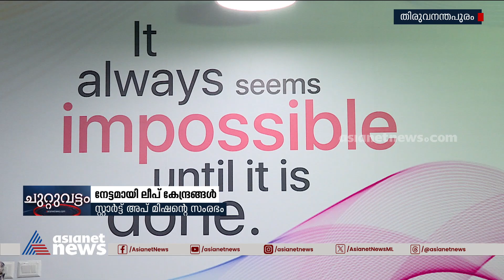സ്റ്റാർട്ട് അപ് സംരംഭകർക്ക് മികച്ച സൗകര്യവുമായി കേരള സ്റ്റാർട്ട് അപ് മിഷന്റെ ലീപ് കേന്ദ്രങ്ങൾ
സംസ്ഥാനത്തെ സ്റ്റാർട്ട് അപ് സംരംഭകർക്ക് മികച്ച സൗകര്യവുമായി കേരള സ്റ്റാർട്ട് അപ് മിഷന്റെ ലീപ് കേന്ദ്രങ്ങൾ; ജോലി സാഹചര്യം സുഗമമാക്കുക ലക്ഷ്യം
Start ups  | Leap | Kerala Start up mission